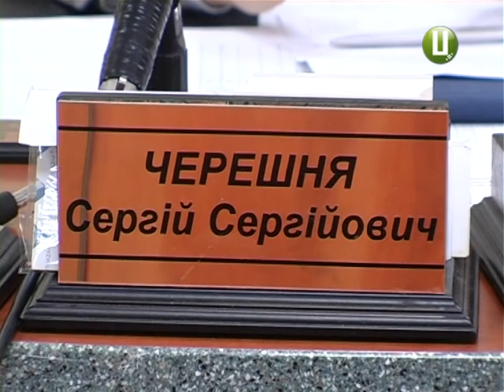ХОДТРК "Поділля-центр" - Професії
29 травня для одинадцятикласників пролунає останній дзвоник, а потім розпочнеться підготовка до вступу у вищі навчальні заклади. Більшість випускників уже визначилися зі спеціальністю та мріють про майбутню кар’єру.